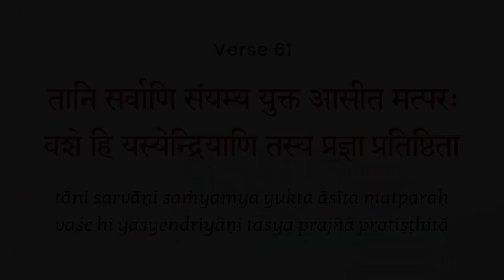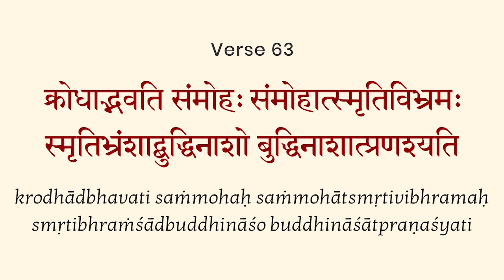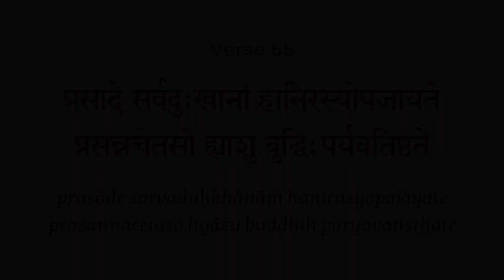Bhagavad Gita Chapter 2, Verse 62 - PART 5 by Yogishri - 25th Oct. 2020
Learn the deeper secrets of life & living
Every Sunday | 7am IST | WATCH ONLINE - FREE

Credits:
Creative_hat / Freepik